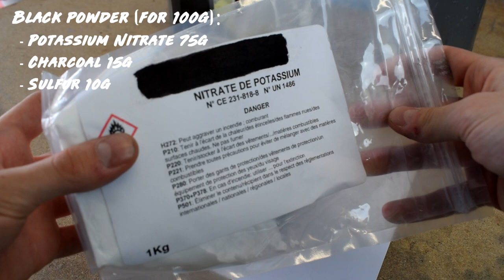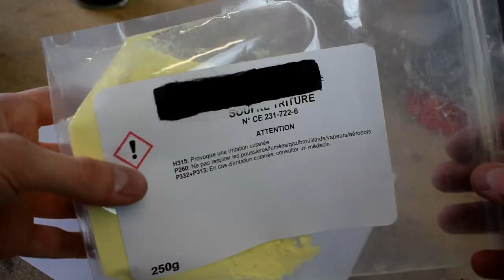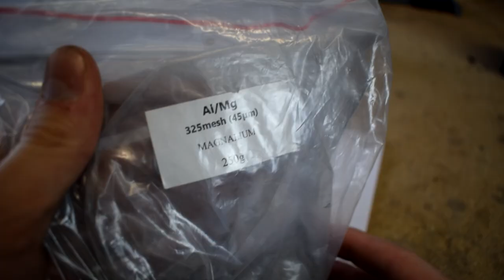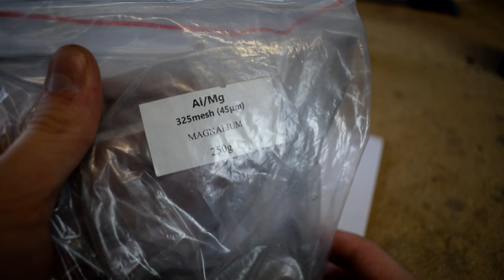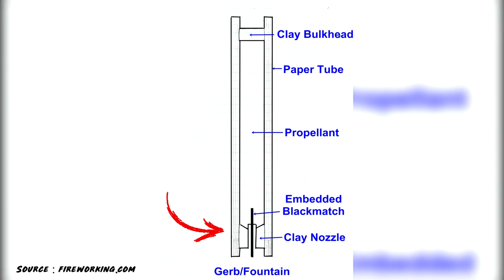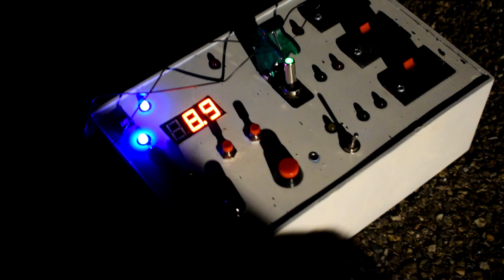Fireworks basics : MAKING FIREWORKS FOUNTAINS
Hello everyone, today I will show you how I made fireworks fountains. This simple device produce long flames and shoot a bunch of beautiful sparks into the sky.

I made two different compositions for two different effects. Those compositions are black powder based. The first one contains some 325 mesh magnalium to produce bright white sparks and a little bit of coarse pine charcoal. This effect does work with aluminium or titanium as well. Using coarser metallic fuel can produce even brighter and long lasting sparks.
The second composition contains about 30% coarse charcoal mixed with black powder. It creates long lasting golden sparks that fly into the air. It’s a very beautiful yet very simple composition that doesn’t require a ton of chemicals. You can add more charcoal to slow down the combustion and have an effect that looks like a fire camp or add less to have a more powerful effect.

The third and last composition is just made of the first one, aka silver composition in which I added about 15% microstars. Those were 3mm yellow microstars. Unfortunately we didn’t really see them. Either because they were too small or because I used water and dextrin as a binder and made them too fragile.

To make the fountains, I had to build some specials tools. I made the base and the rams out of a 16mm round wood dowel. The spindle was made using 7mm diameter nail in which I drilled a hole to put fuse and and prime the fountain.
The three tubes contained about 30g of propellant each and lasted for 15 to 20 seconds.

DON’T TRY THIS IF YOU’RE NOT SURE OF WHAT YOU’RE DOING !!!

NB : My channel is not dedicated to pyrotechnics !! Of course I made a lot of video about it (although 3 is not that much) and I will continue on making them but there is a ton of interesting subject and craft to learn and show on video. For example, the next video will be about homemade photography accessories (not sliders that have been done more than enough on Youtube). I might also try to build a star tracking mount for astrophoto but that’s not sure… (Tell me in the comments if you’re interested 😉 )  I will also make other electronics and DIY projects.